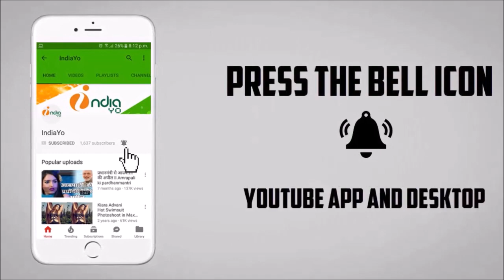Kashmir Hamara Hai - कश्मीर हमारा है - Pawan Singh - Trailer Look - Bhojpuri Movie 2019